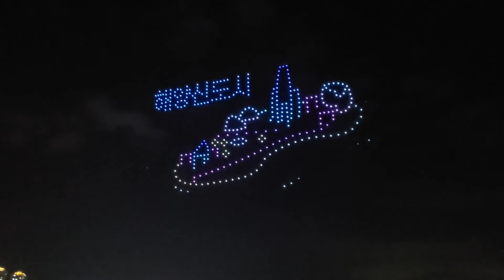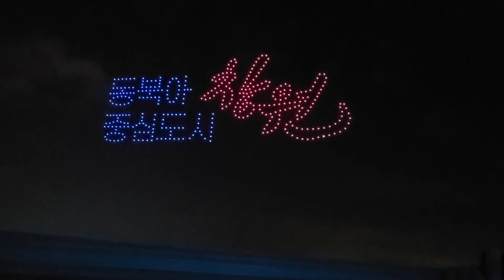제22회 마산국화축제 축하 해상 드론라이트쇼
10월28일 7시 누리공원에서 개막축하식이 있었어요 공연과 드론쇼~